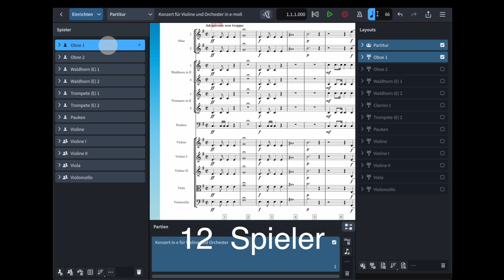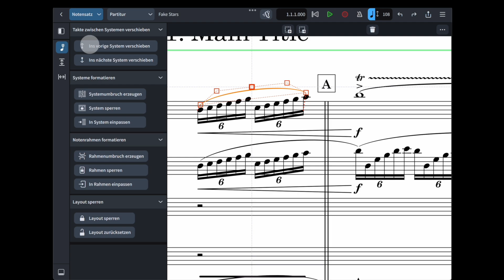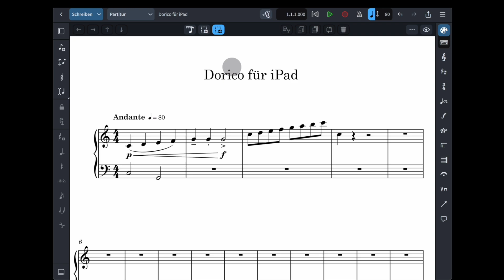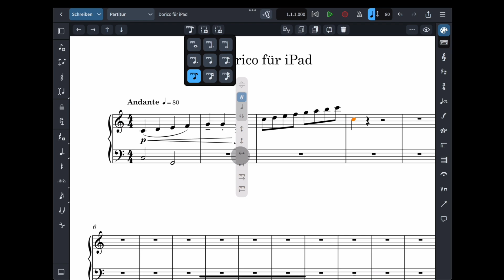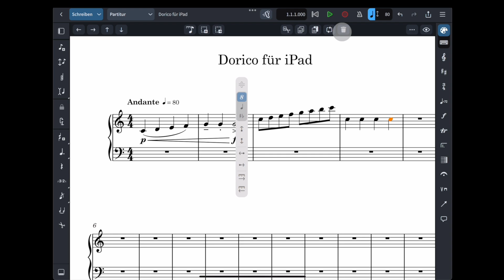10 Addendum – Dorico für iPad | "Dorico auf Deutsch“ mit Markus Hartmann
In diesem Video werden die Unterschiede der Bedienung zwischen Dorico SE für Desktop und Dorico für iPad gezeigt.

Greifen Sie schnell und einfach auf das aktuellste Handbuch für Ihr Steinberg-Produkt zu:

Unabhängig davon, ob Sie Hilfe bei der Registrierung und Aktivierung / erneuten Aktivierung über unsere Support-Foren und Knowledge Base-Support-Artikel benötigen oder einfach nur die neuesten Support-Nachrichten lesen möchten, finden Sie alle Informationen an einem Ort:

Folgen Sie uns in den sozialen Medien:

Liken Sie unsere Facebook-Seite und bleiben Sie über Neuigkeiten, Ankündigungen und Updates, Veranstaltungen und Live-Streams informiert. Folgen Sie uns auf Facebook:

Bleiben Sie auf Twitter immer und überall über die neuesten Nachrichten, Updates und Sonderangebote auf dem Laufenden:

Folgen Sie uns auf Instagram, um eine vollständige Bildberichterstattung über Auftaktveranstaltungen, Messen und andere spannende Anlässe zu erhalten: